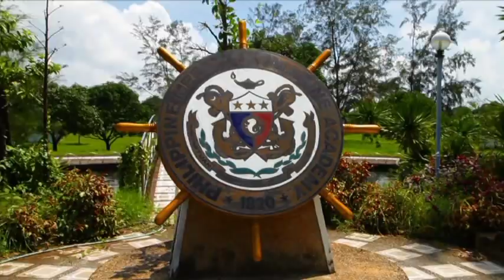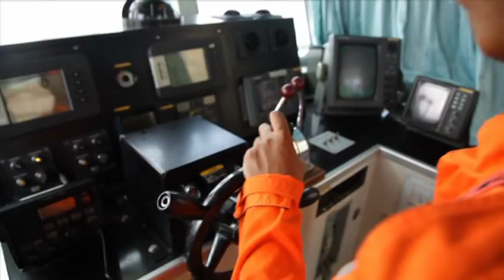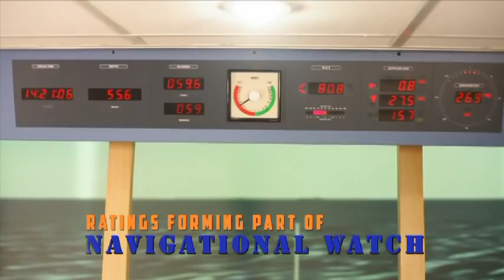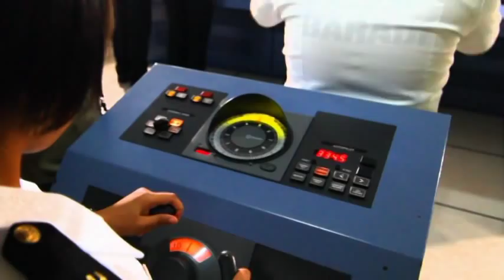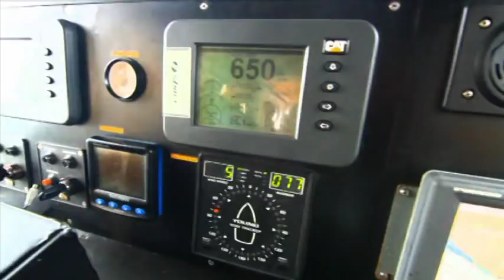Philippine Merchant Marine Academy Official AVP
Established in 1820 by Spanish Royal decree as the Escuela Nautica de Manila. Renamed during the American occupation as the Nautical School of the Philippine Islands in 1899 and again as the Philippine Nautical School in 1900. It was closed in 1907 due to lack of budgetary support from the Insular Government but was re-opened in 1913 as the Nautical Department of the Philippine School of Arts and Trades. In 1918, it was re-established as the Philippine Nautical School and transferred to its own campus at Roberts Street in Pasay. In 1963, it was converted into the Philippine Merchant Marine Academy by virtue of RA 3680. The Academy was transferred to Fort Bonifacio in 1968. After three decades in Fort Bonifacio, it was again transferred to its current site at San Narciso, Zambales in 1998.